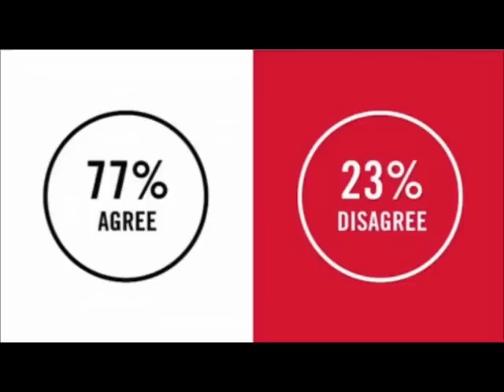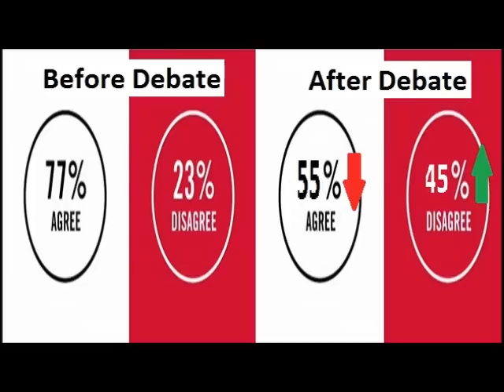Results of Munk Debate - EU Refugee Crisis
Results and discussion of the recent Munk Debate held in Toronto on April 1, 2016 featuring Mark Steyn & Nigel Farage vs Louise Arbour & Simon Schama.